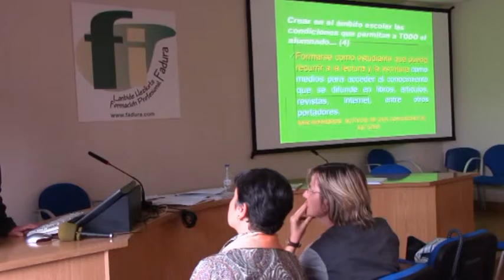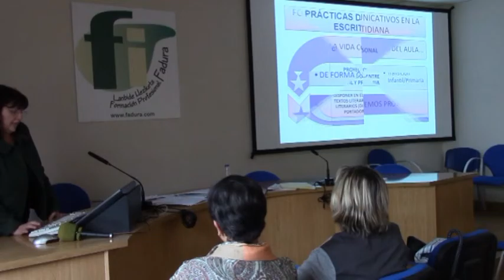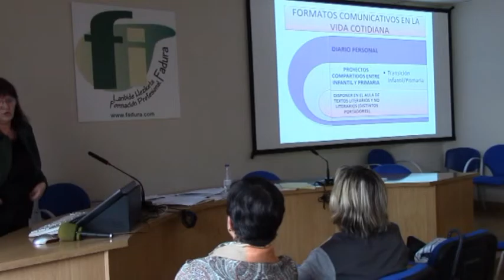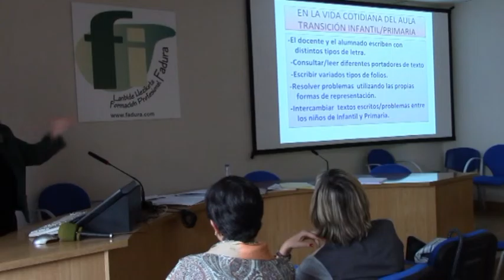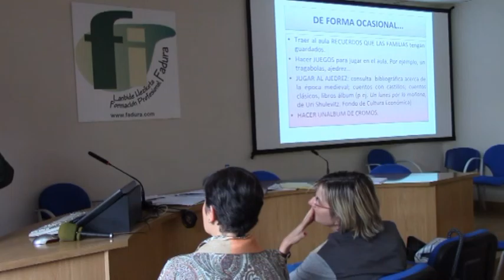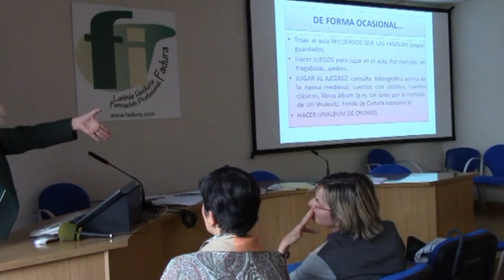Estela D´Angelo: La mejora del texto escrito en infantil y primer ciclo de primaria-3º parte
3ª parte de la conferencia de Estela D´Angelo LA MEJORA DEL TEXTO ESCRITO: UN MODELO INCLUSIVO PARA EDUCACIÓN INFANTIL Y PRIMER CICLO DE PRIMARIA